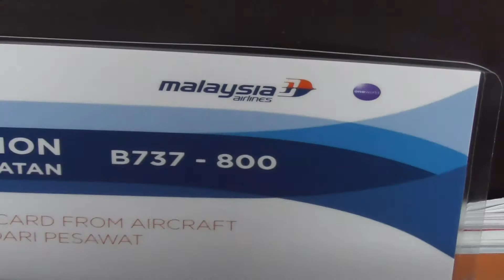Boeing 737 Malaysia Airlines full flight Phuket to Kuala Lumpur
Full flight on board of a Boeing 737 Malaysia airlines, Take off in Phuket landing on Kuala Lumpur in a raining morning